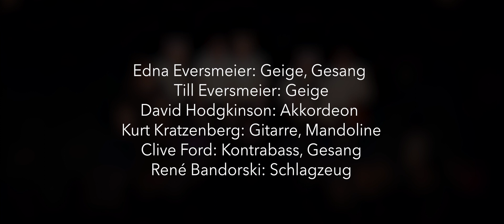Cladatje Schnürschuh Konzert Trailer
Die Bremer Klezmer-Band Cladatje 2019 mit einem Trailer, mitgeschnitten bei einem Live-Konzert der Gruppe im Bremer Schnürschuh-Theater